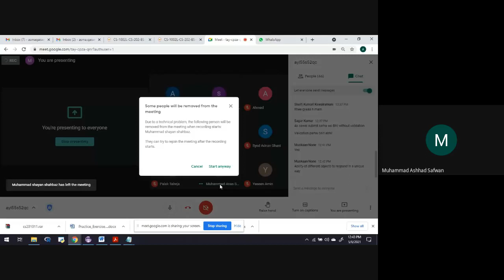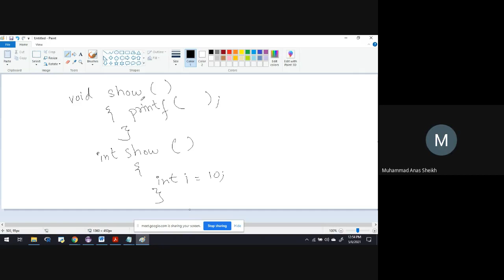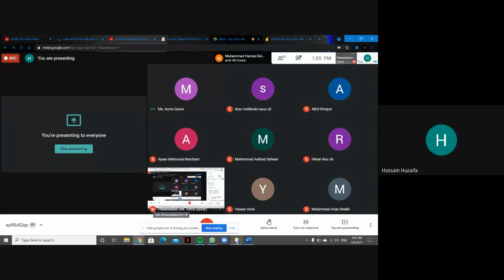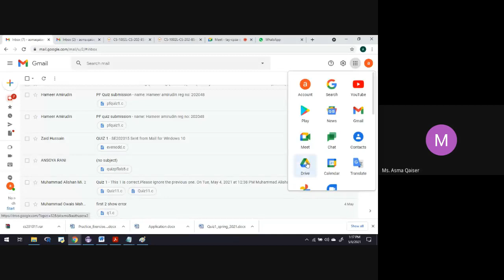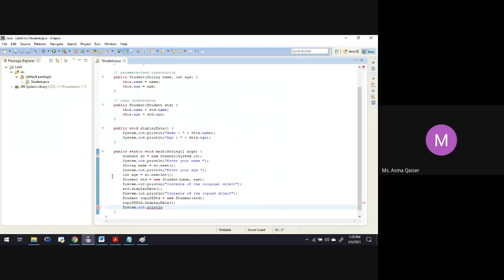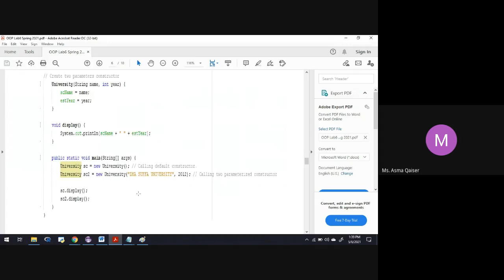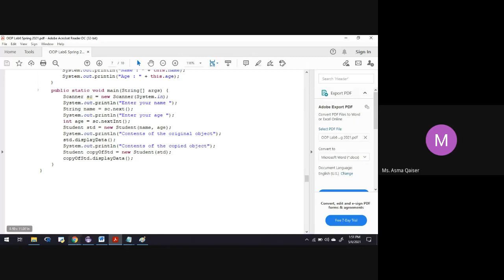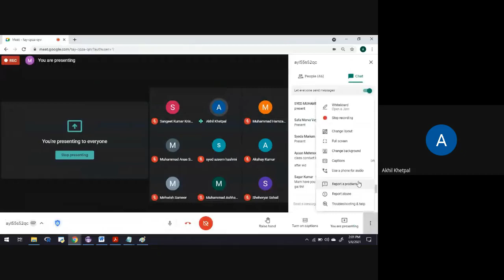Polymorphism in Java | Overloading | Static Polymorphism | Early Binding | Compile Time Polymorphism